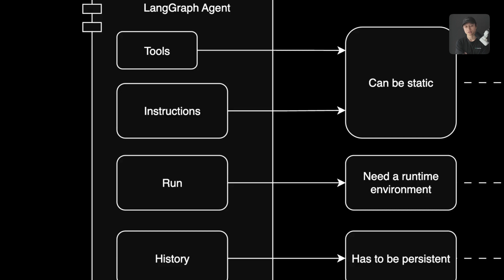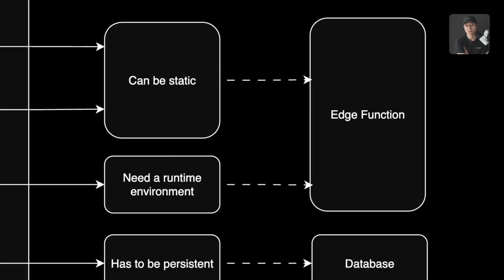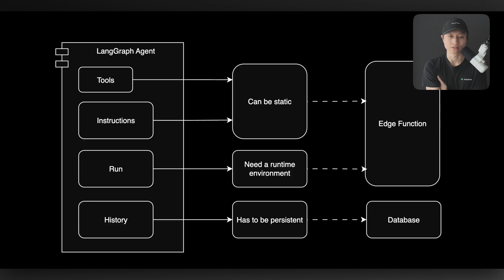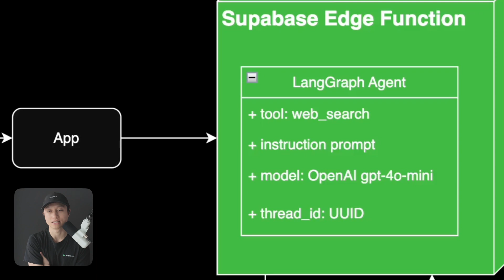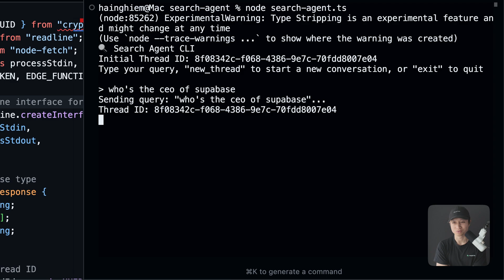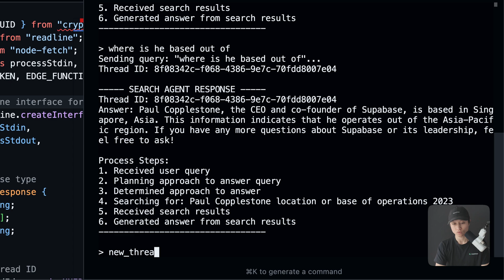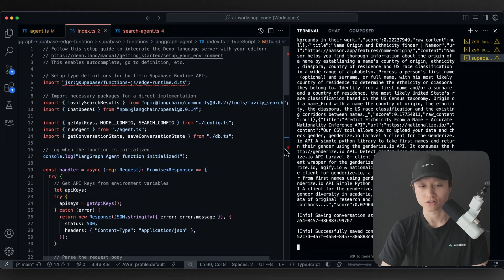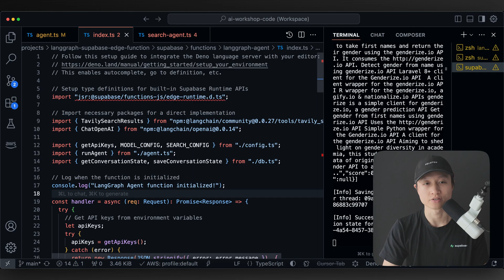LangGraph Agent on Supabase Edge Function (with persistence)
Sign up for my upcoming AI Agents with OpenAI Agents SDK